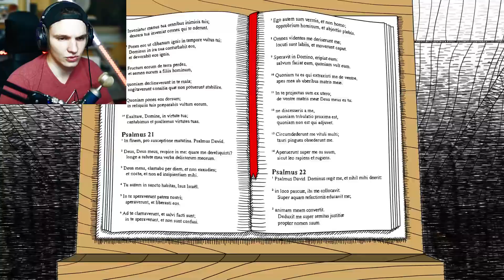Für immer im Albtraum GEFANGEN !! | Neverending Nightmares